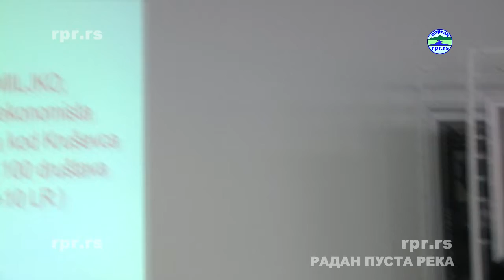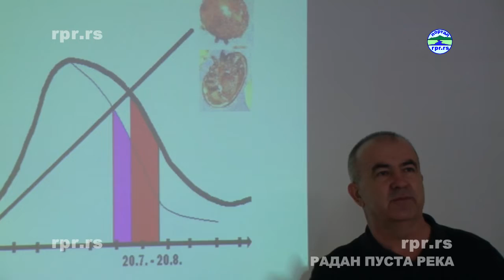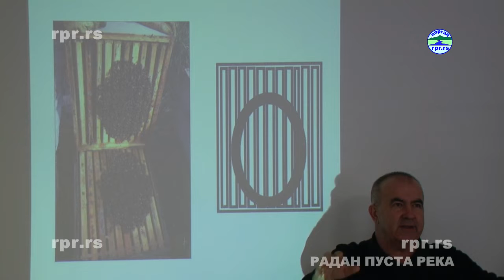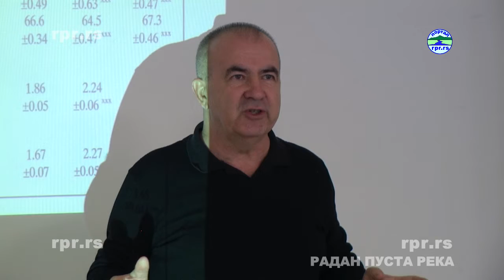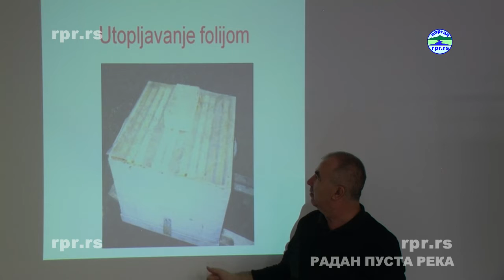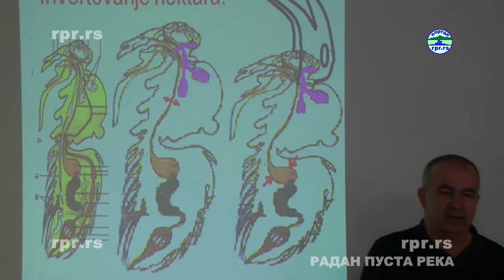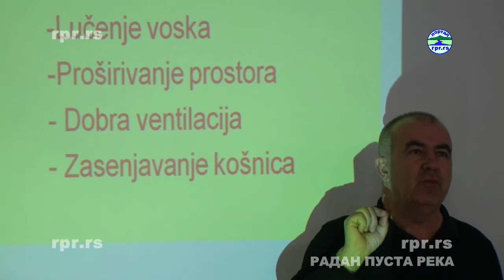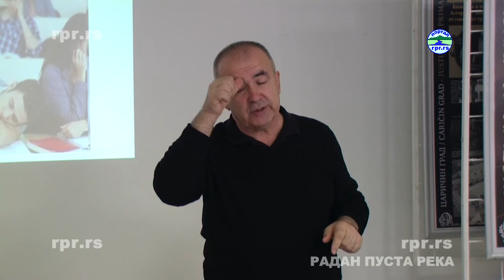Миљко Шљивић - Пролеће у пчелињаку - Предавање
Удружење пчелара  "Јабланица" из Лебана је организовало предавање за пчеларе са темом "Радови на пролећном развоју пчелињих друштава", предавао је Миљко Шљивић из околине Крушевца. Предавање је одржано у холу Дома културе у Лебану. Господин Шљивић је био дугогодишњи председник СПОС-а и аутор је многих стручних књига, брошура и чланака о пчеларењу, а и сам пчелари са великим бројем кошница.

Предавању у Лебану су поред пчелара из самог Лебана присуствовали и пчелари из Медвеђе и Бојника. Предавач Миљко Шљивић је пчеларима говорио о свему оном што у пролеће припремајући друштва за багремову пашу треба урадити и на шта треба обратити пажњу, који су најчешћи проблеми и како препознати шта се десило у кошници, представио је фазе развоја пчеле...

Своје предавање је ипак почео говорећи о припреми пчела за зиму, прехрани пчелињих друштава и одбрани од варое, као најбитнијима да би пчелиње заједнице на пролеће биле јаке и донеле доста меда.

 Указао је на најчешће грешке, представио научна али и искуствена објашњења, дао практичне савете, пре свега како и када прехрањивати пчелиња друштва и када одстрањивати вароу да би се следеће године добио максимум по кошници и друштво одржало јаким. На крају свог предавања одговарао је на питања пчелара.